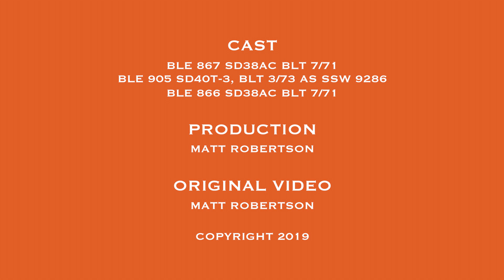Bessemer & Lake Erie "Crew Change 101"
With two classic Bessemer SD38AC's bracketing a tunnel motor the Extra 867 south has a crew waiting on them when they arrive at Kremis.  A little BS while climbing off and on and the EMD 645's have the taconite stepping south in short order!